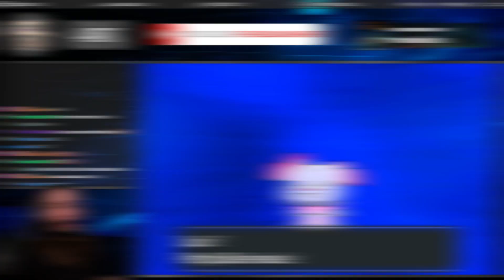MOINS DE 500 RENCONTRES EN PHASE 2 POUR GRANBULL SHINY | LIVE REACTION | Pokemon XY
Retour sur Pokémon X pour faire un Random Encounters avec Repousse pour tenter d'y trouver un Snubbull ou un Gringolem. C'est Snubbull shiny qui tombera après 500 rencontres et après avoir trouvé un Cryptéro indésirable en 2300 rencontres. Je le ferai évoluer en Granbull, seul membre de sa famille qui manquait encore à mon Shiny Living Dex !

Vidéo enregistrée le 03 avril 2023

▬▬ 🎶 Musiques 🎶▬▬
VØJ & ATSMXN - Blade Fury

▬▬ 🎵 Musique d'outro 🎵▬▬
Wildfire - Jim Yosef & Sara Skinner

0:00 Réaction au Snubbull shiny
1:54 Réaction au Cryptéro shiny indésirable
2:20 Capture de Snubbull shiny
2:55 Evolution en Granbull shiny
3:22 Statistiques de Granbull shiny
3:50 Outro